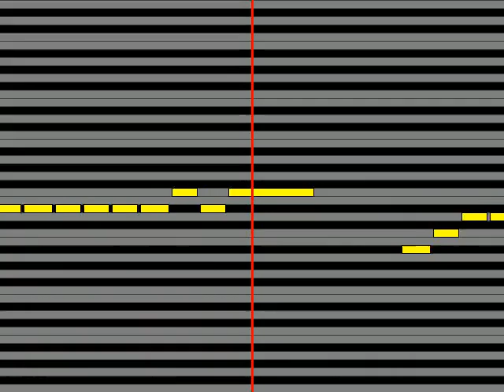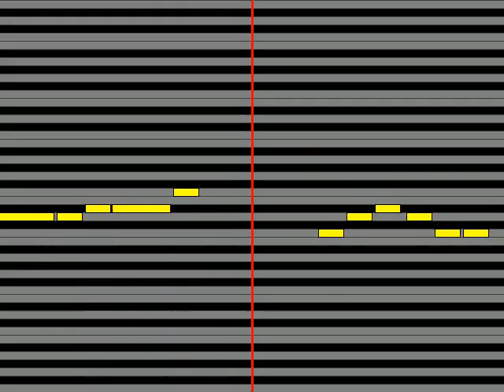【ガイドメロディ】 2PM I'll be back Japanese ver